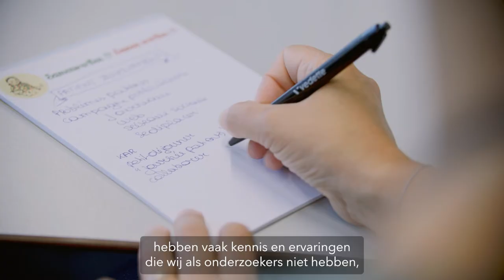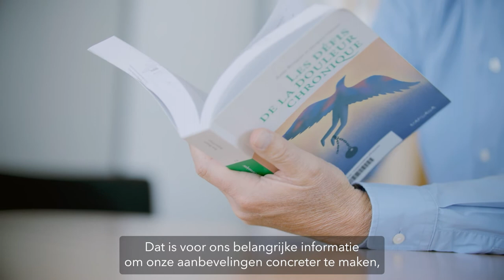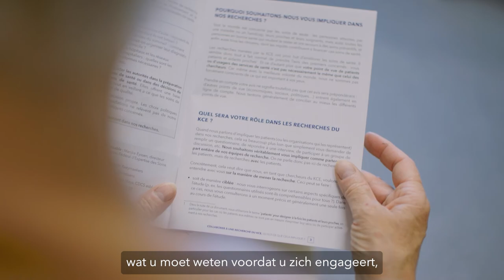Het betrekken van patiënten bij KCE-projecten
Het Federaal Kenniscentrum voor de Gezondheidszorg (KCE) legt uit waarom en hoe het patiënten wil betrekken bij sommige studies